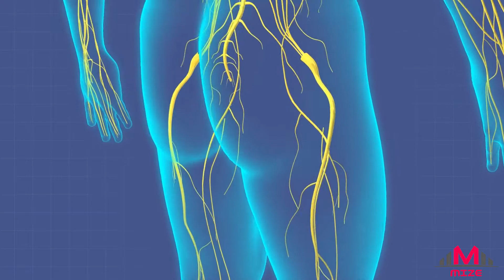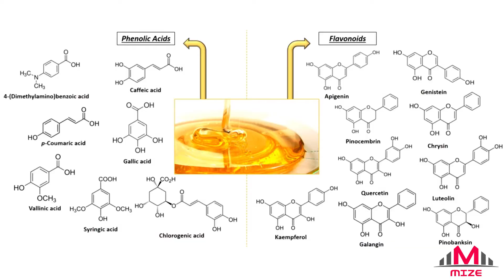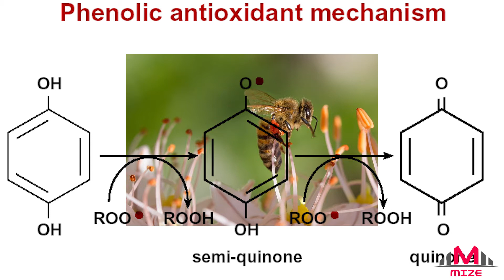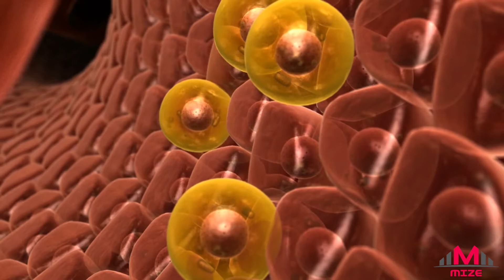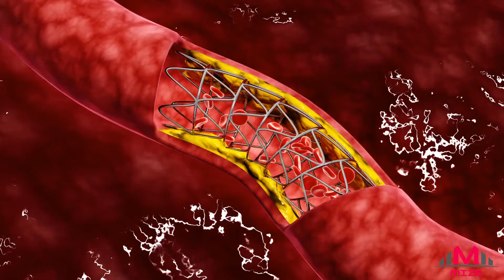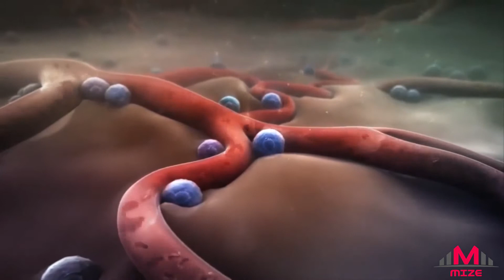BEES AND THEIR WONDERS: POLLEN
Bee pollen is a mixture of flower pollen, nectar, enzymes, honey, wax and bee secretions. Foraging honey bees collect pollen from plants and transport it to the beehive, where it’s stored and used as food for the colony. Bee pollen shouldn’t be confused with other bee products such as honey, royal jelly or honeycomb. These products may not contain pollen or may contain other substances. Recently, bee pollen has gained atraction in the health community because it’s loaded with nutrients, amino acids, vitamins, lipids, protein, carbs, fats, minerals, enzymes, antioxidants  and over 250 active substances.